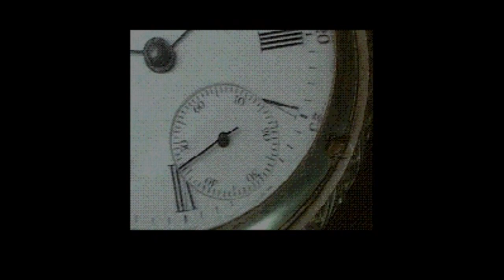The Masked Rider: Kamen Rider ZO (Sega CD) Playthrough- NintendoComplete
A complete playthrough of Sega's 1994 Sega CD interactive movie, The Masked Rider: Kamen Rider Zo.